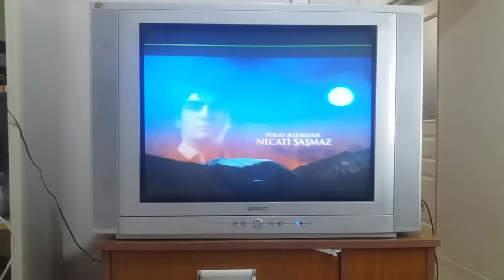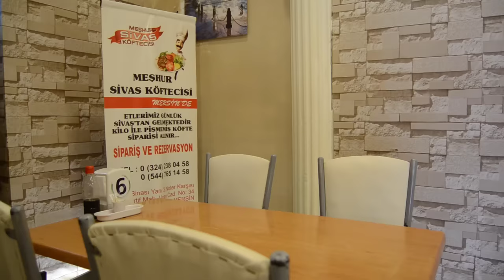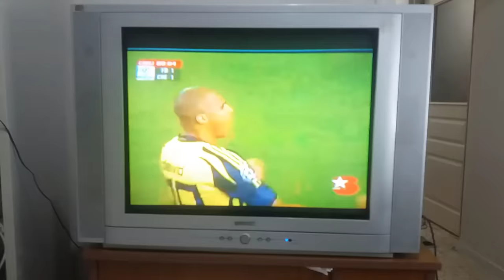Zaman Makinesi 3. Bölüm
Merhaba arkadaşlar Zaman Makinesi serisinin 1 ve 2. skecini sizler için çekmiştik yoğun ilgi görmüştü ve bizde dizi olarak haftalık çekme kararı aldık. Zaman Makinesi isimli internet dizisinin üçüncü bölümünü yayınlıyoruz. Hepinize iyi seyirler dileriz...

OYUNCULAR
Rıdvan Kevrek
Nasih Öner
Serhat Uzun
Mustafa Bezek
Ömer Öner
Tolga Çetinkaya
Bertuğ Can
Seyfi Rüzgarlı

MÜZİK
YANSIN YİNSİN OYUN HAVALARI VOL.3 ( NUMAN KARACA MİX )